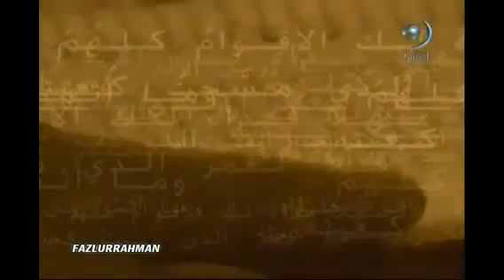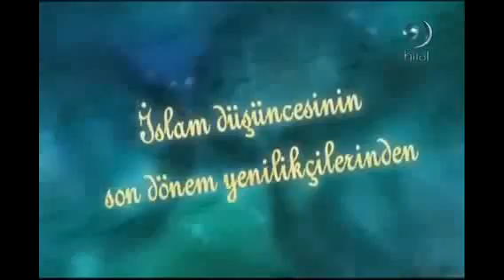Fazlur Rahman - Göller Ülkesinde Bir Ada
Hilal TV'de İz Bırakanlar programında Alparslan AÇIKGENÇ ile Fazlur Rahman üzerine yapılan 40 dakikalık söyleşinin video kaydı.
(programın yalnızca Alparslan AÇIKGENÇ ile yapılan bölümü alınmıştır.)